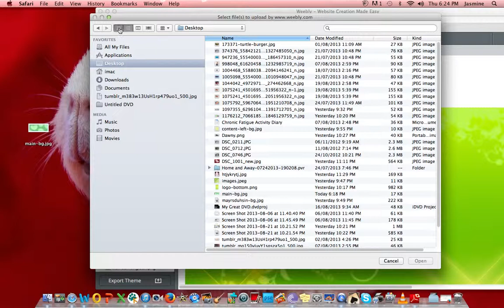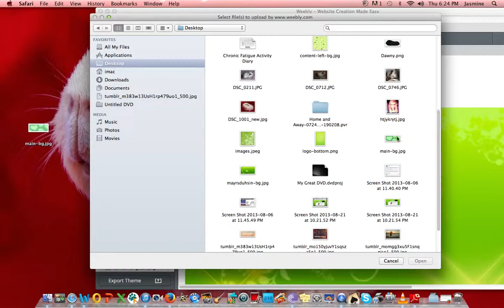Website Background Tutorial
For my Best Friend! :) Hope this helps!!!